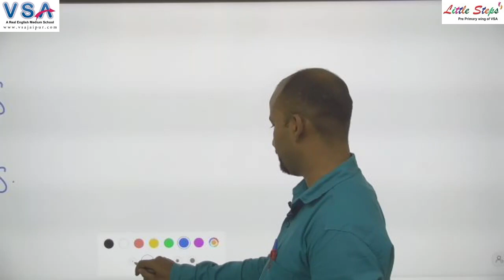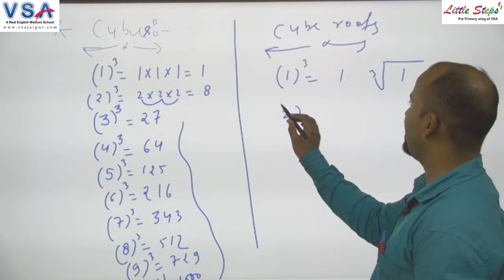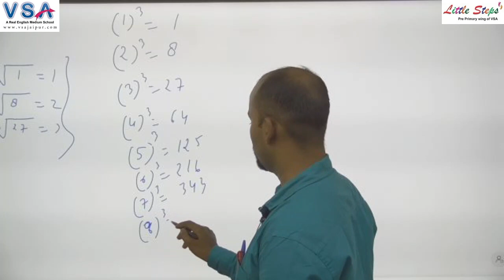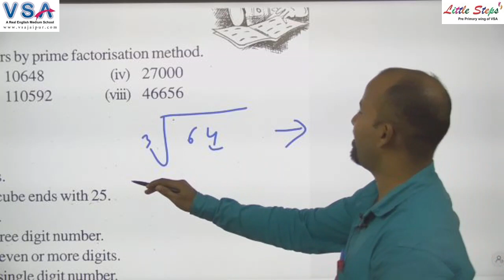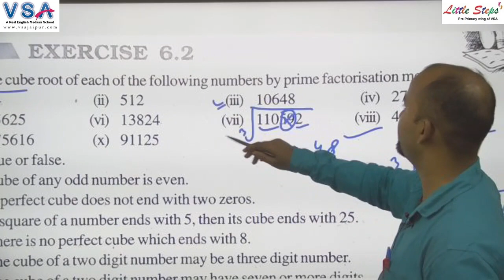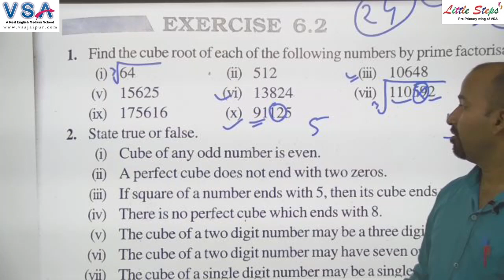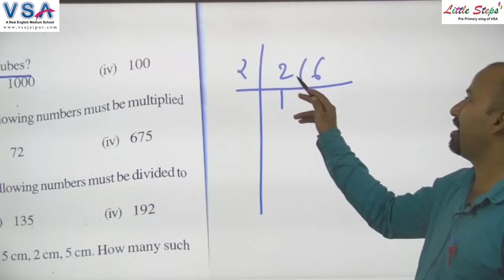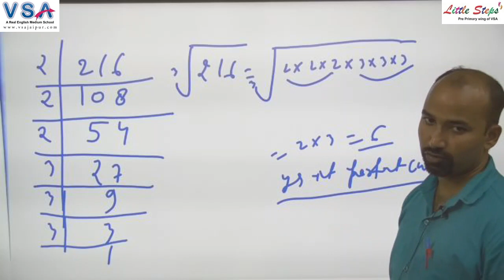Class 8th | Maths | Ch 6 | Cubes & Cube Root | Part 1 | Tej Sir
इस विशेष क्लास में Tej Sir द्वारा NCERT 8th Maths विषय का अध्ययन करवाया जा रहा है I जो आपकी आगामी परीक्षा के लिए अत्यंत लाभदायक सिद्ध होगा I अतः इस क्लास को पूरा जरूर देखें I

Digital Classrooms
100% Board Result
Dance Classes
Yoga Classes
Conveyance Facility